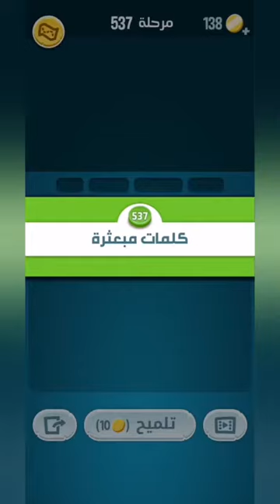كلمات كراش 537 - كلمة كراش 537 - حل كلمات كراش 537